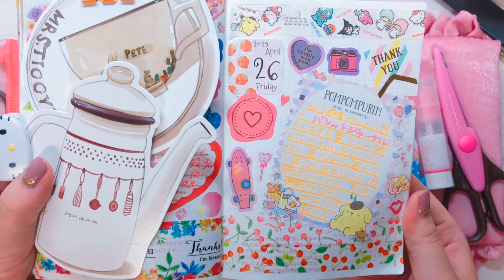【ほぼ日手帳 (hobonichi)】 ポムポムプリンのメモ♡ サンリオキャラクターがたくさんのマステ♪ さくらんぼマステ♡ 2019年4月26日 【音フェチ】【ASMR】【オルゴール】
サンリオの商品をとっても欲しいと思ってしまっていて、どうにか思いとどまっているところです…笑

日記に書いてあるバレットジャーナルは、全然進んでません(T_T)

※ゴールデンウィークは時間指定公開するので、動画が更新されてもコメントの返信ができない可能性がありますm(_ _)m